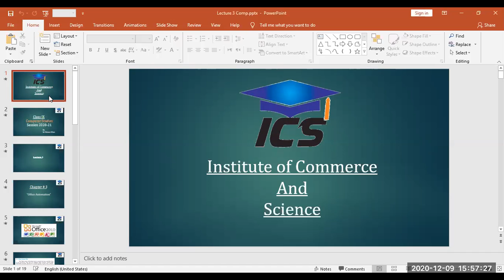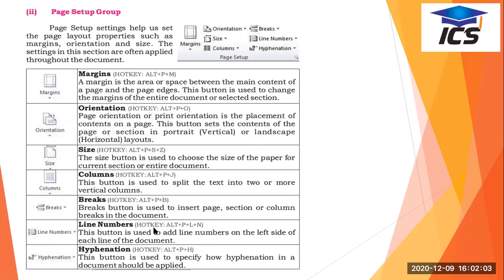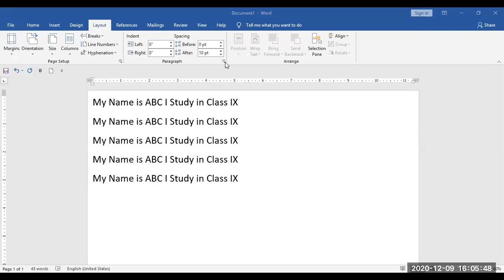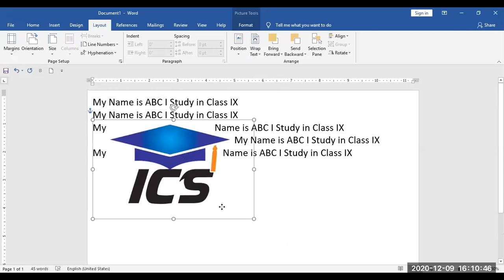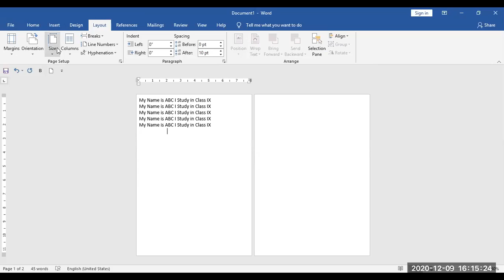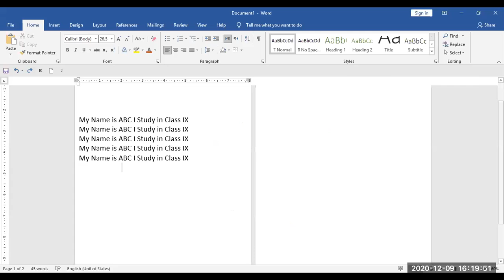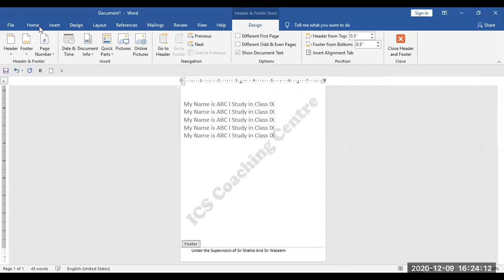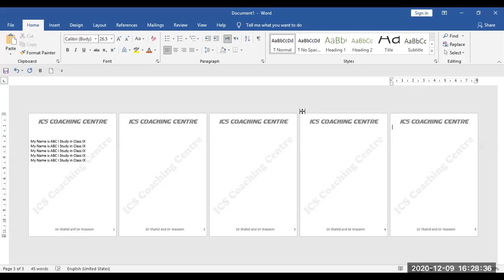IX COMPUTER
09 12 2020